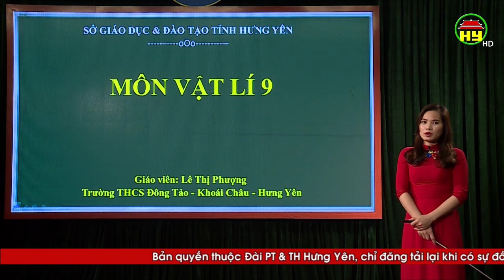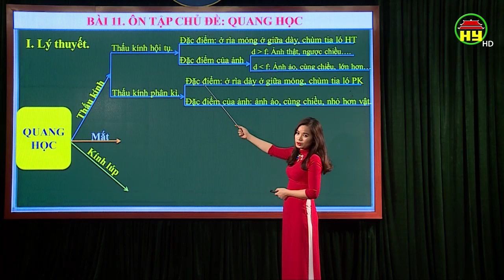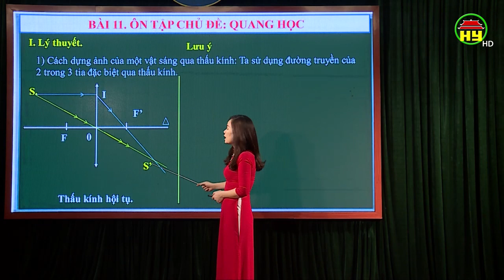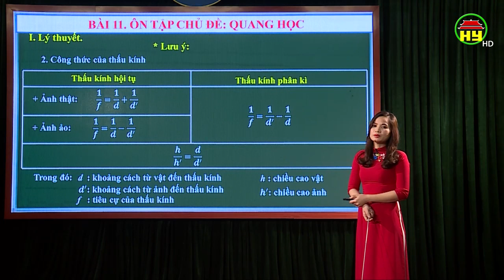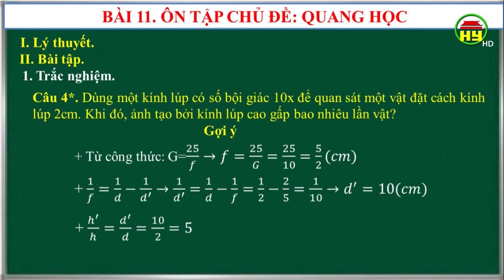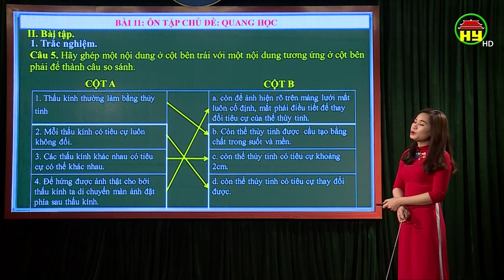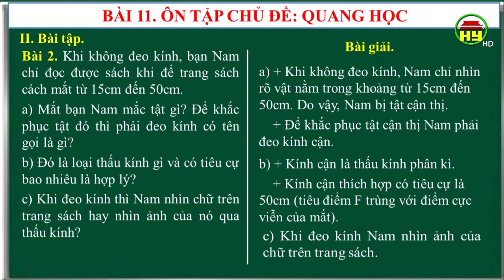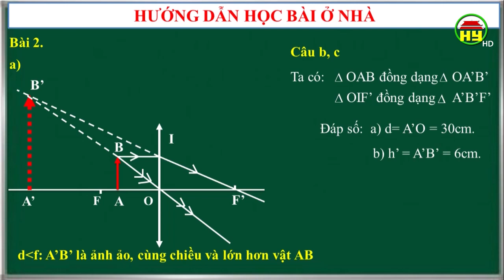Dạy học truyền hình: Môn Vật lý lớp 9, bài 11